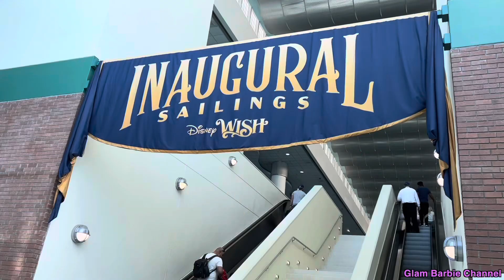DISNEY WISH Day 1! All Aboard!! FULL CRUISE SUITE TOUR